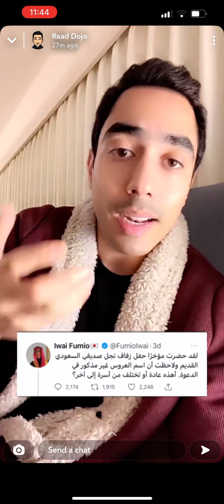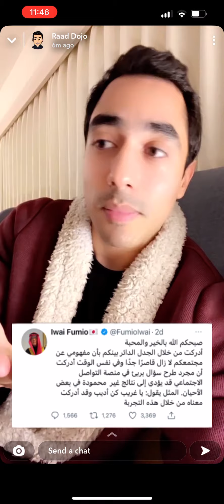السفير الياباني في السعوديه و التنمر عليه بسبب تغريده له في تويتر | كوتش رعد دوجو